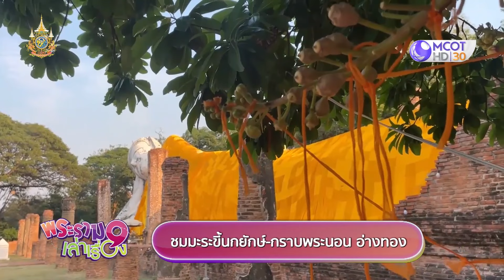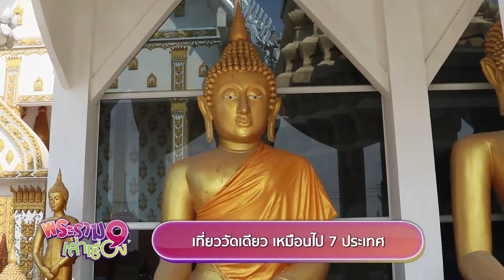สักการะพระนอนยาว และพาชมมะระขี้นกยักษ์! อ่างทอง (11 ก.พ. 67) | พระราม 9 เล่าเรื่อง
- ชมมะระขี้นกยักษ์ - กราบพระนอน อ่างทอง
- เที่ยววัดเดียวเหมือนไป 7 ประเทศ